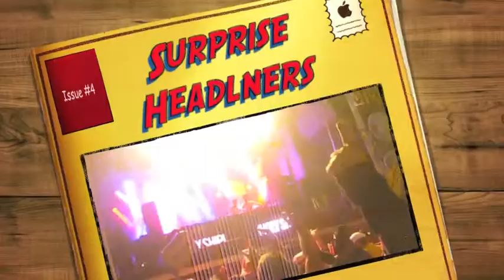Holy Ship Surprise Set: Disclosure b2b Justin Martin!!! (HQ Audio)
Guy of Disclosure and Justin Martin go b2b for two hours, sharing pizza and playing air guitar to Le Freak.